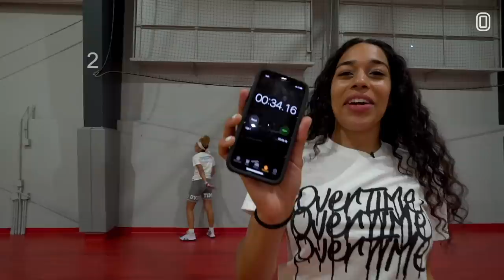Jada Williams Does TACKO FALL's Dunk In Overtime Challenge! Lil Bullet Gets Dizzy & TRASH TALKS 😱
Jada Williams AKA Lil Bullet has been doing too good to not get her own OT Challenge, so OT Chloe flew out to Missouri and got that thing DONE!

Jada WAS NOT playing games though, and right out the gate she brought some wild layups into the obstacle course. With those type of layups we should've taken a few seconds off her time, SHEEESHH.

After that, Jada and Chloe got real in the speed question round. Thing is, they have the same celebrity crush, so the challenge got even more competitive after that.

Next up, we had the Mystery Round. It's a mystery so I'm not gonna tell y'all about, but here's a hint: Jada WENT OFF.

When the Mystery Round was done, Jada's skills coach popped out for the get messy round. You gotta watch to see who got messy...

Finally, there was the Beat Chloe round, and the call out round where Jada did TACKO FALL'S DUNK. Yeah, watch that!

Who do you want to see do the Overtime Challenge? All love!